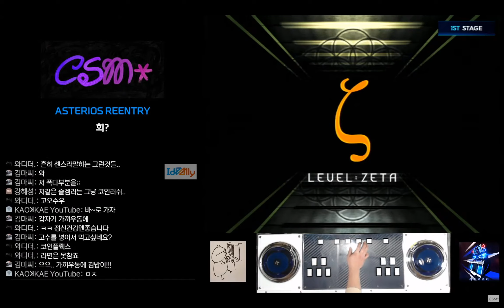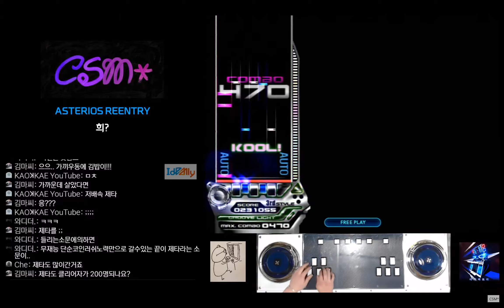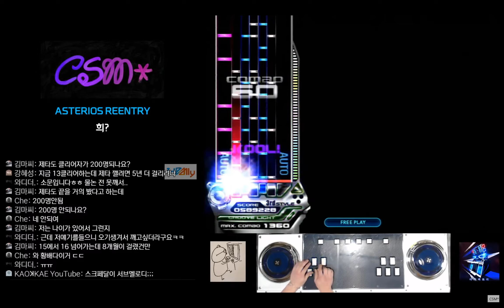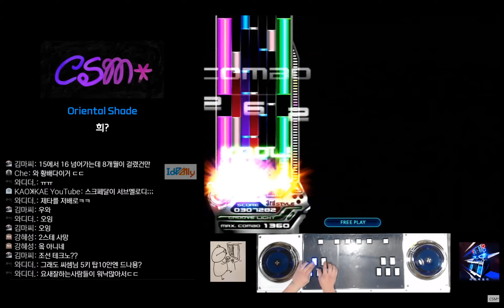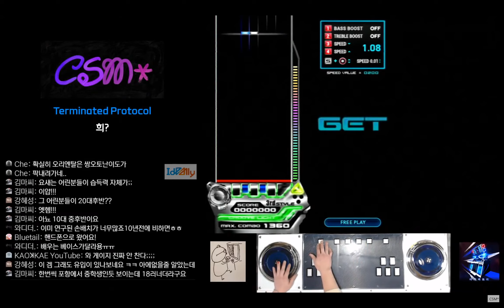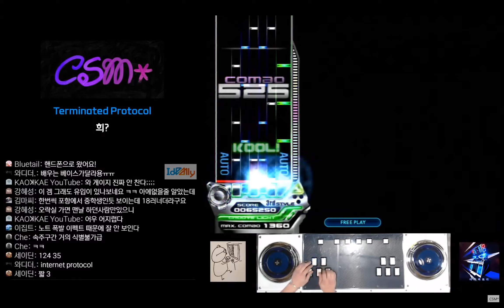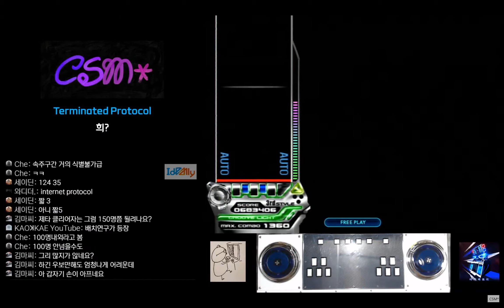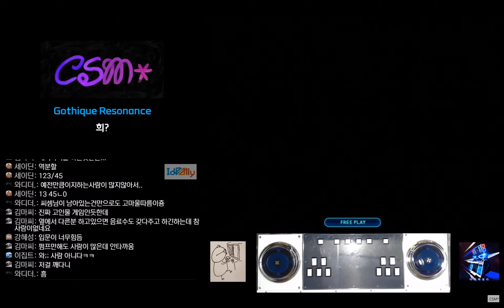[Ez2AC 5K Course] Level : Zeta speed fix Play [200]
눈이 아픈가요?
저도요..